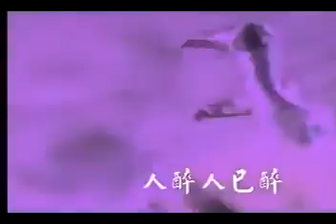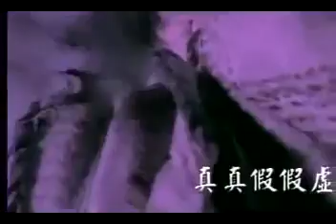霹靂英雄大團圓I卡拉OK版 - 【大團圓歌曲篇】05.悲情之路（黑河戰紀片尾曲）